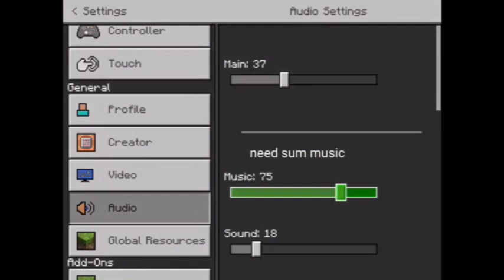epic minecraft 1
pls b nice